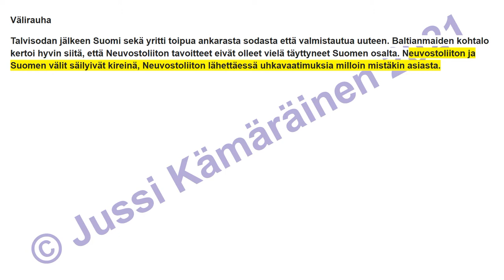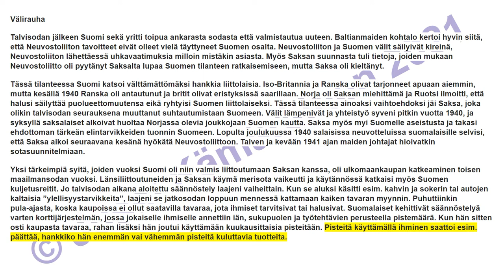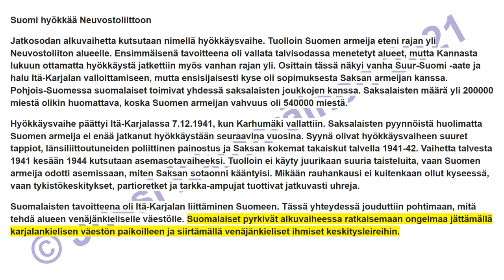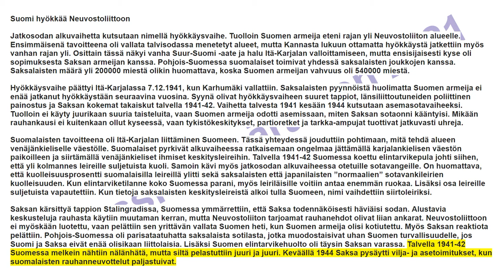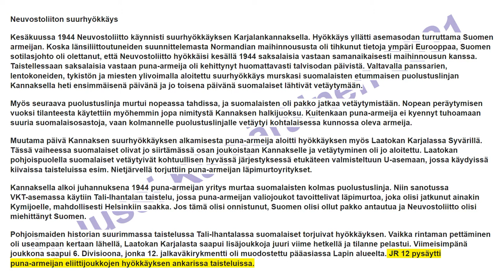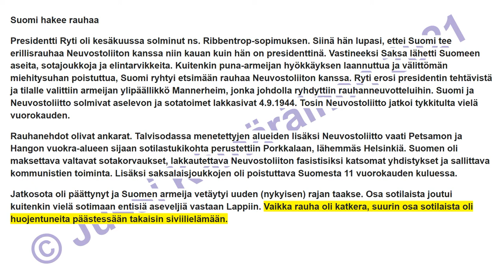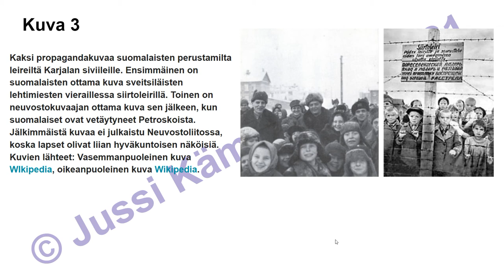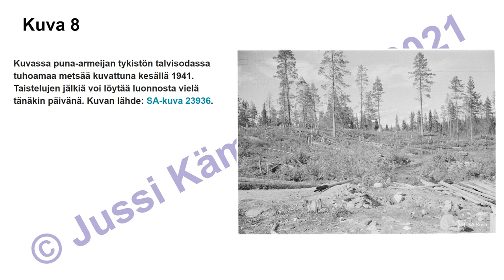9.-luvun 2/3-osa Välirauha ja jatkosota (8.-LK oppikirja)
Kirjoittamani peruskoulun 8.-luokan historian oppikirjan yhdeksännen luvun toinen osa (2/3) äänikirjana. Vapaasti käytettävissä opiskeluun.